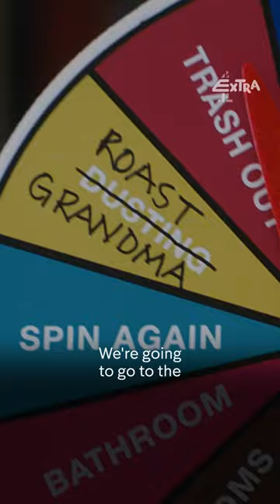Kids no longer have time for mom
Welcome to E4!

Our YouTube is packed with the best clips from your favourite guilt-free TV. Fans of reality, we’ve got you. With Married at First Sight, Celebs Go Dating and Below Deck all calling E4 home, there’s no better place to revisit your old faves – and find some new ones.

And if reality isn’t your thing (we’re not judging…) explore comedy straight from the US. Spend some time with some of the funniest shows around. We have Fresh Off The Boat, Modern Family and The Big Bang Theory to help you forget your worries and only think about the funnies.

Seeing as you made it all the way here to the About section, you must be really into YouTube, and we love that for you.

For more reality content from your fave E4 and Channel 4 shows why not check out 4 Reality